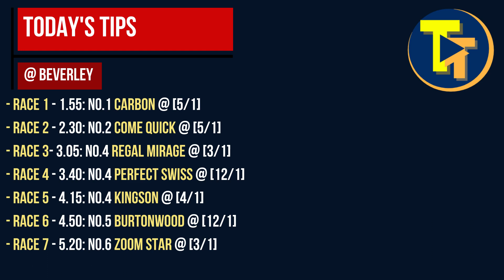🏇 Horse Racing Tips For Today - 29th August 2021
Go Racing in Yorkshire, York Ebor meeting,  Glorious Goodwood, the Galway Festival, cheltenham festival, horse racing tips, daily free tips, sports betting tips, uk horse racing.